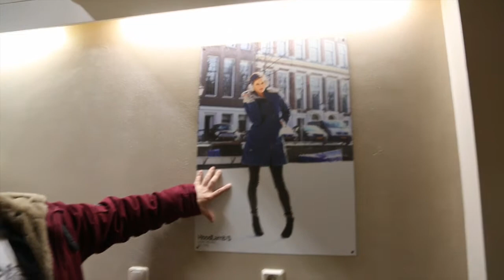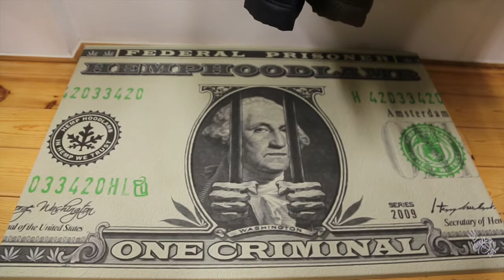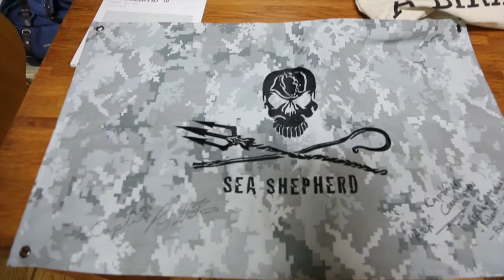Hemp Hoodlamb takes us on a tour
Doug from hemp hoodlamb takes us on a tour of his new office in Amsterdam